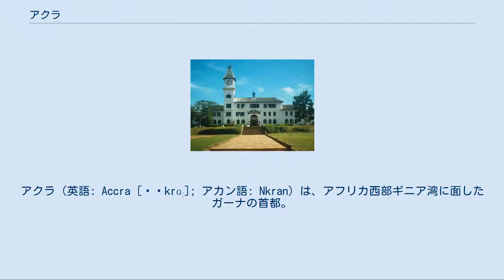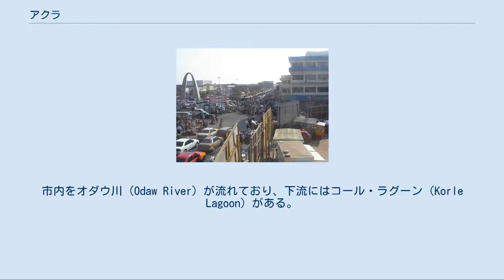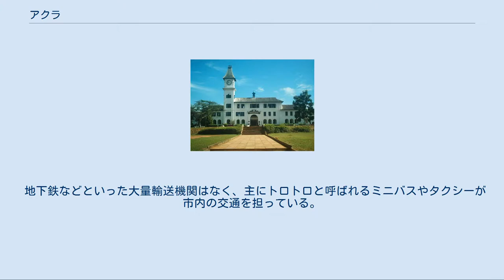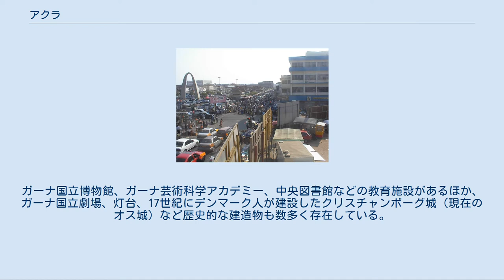アクラ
グレーター・アクラ州
アクラ（英語: Accra [əˈkrɑː]; アカン語: Nkran）は、アフリカ西部ギニア湾に面したガーナの首都。
海岸から20 kmほど内陸まで都市が広がる。
 2012年の統計によると人口は2,291,352人。
ガーナ最大の都市であり、政治、経済、通信、交通の中枢である。
2019年に世界的な経営コンサルティング会社A.T.カーニーが発表したグローバル都市指標によれば、政治、経済、文化の面でアクラは世界第93位の影響力を持つ都市と評価されており、アフリカ有数の世界都市である。
 「アクラ」とは、アカン語で「アリ（蟻）」という意味で、グンタイアリのことであるといわれている。
 15世紀にガー族がポルトガル人との貿易港として開拓し、後にポルトガル人はこの地に砦を築いて拠点とした。
17世紀の末ごろにはスウェーデン、オランダ、フランス、イギリス、デンマークも利用する賑やかな街となっていた。
 現在のアクラはイギリスとオランダの築いた砦を中核として広がっており、それぞれジェームズタウン、ウッシャーズタウンと両国との絆を感じさせる地名として残っている。
 イギリスとアサンテ族の戦争終結後、アクラはイギリスの西アフリカ植民地の拠点となった。
内陸部への鉄道網が整備され、内陸部の鉱業と農業からの生産物を輸出する貿易港となり、アクラはガーナの経済中枢として発展した。
1862年と1939年の地震により2度打撃を受けたが、港を中心に復興した。
この頃、醸造所が建設され、街は周辺の町を吸収してさらに拡大した。
港は現在は、東のテマにある。
 1948年にアクラで暴動があり、後のガーナ独立運動に発展していく。
1957年にガーナは正式に独立し、アクラはガーナの首都になった。
 ベニン湾（ギニア湾の一部）に面している。
市内をオダウ川（Odaw River）が流れており、下流にはコール・ラグーン（Korle Lagoon）がある。
アグボグブロシーという電子機器の廃棄物集積場（不法投棄）がある。
 ケッペンの気候区分ではサバナ気候（Aw）に属する。
 アクラは10地区で構成される。
 Accra Metropolitan District La Dade Kotopon Municipal District Ledzokuku Municipal District Krowor Municipal District Okaikwei Municipal District Ablekuma North Municipal District Ablekuma West Municipal District Ayawaso East Municipal District Ayawaso North Municipal District Ayawaso West Municipal District 主な産業は食品加工、木材加工、紡績、被服、化学などである。
 ダウンタウンの風景 港が1960年代にテマに移転したため、コトカ国際空港がアクラの主要な海外への窓口である。
 テマ、タコラディ、クマシなどへの鉄道がアクラから延びている。
 地下鉄などといった大量輸送機関はなく、主にトロトロと呼ばれるミニバスやタクシーが市内の交通を担っている。
 アチモタ学校 アクラの郊外には初代大統領のクワメ・エンクルマや著名な政治家の1人、ジェリー・ローリングスなどを輩出した国内で最も有名な中等教育機関、アキモタ学校があり、13km北のレゴンにはガーナ大学がある。
 アクラは、数多くの施設を抱えている。
ガーナ国立博物館、ガーナ芸術科学アカデミー、中央図書館などの教育施設があるほか、ガーナ国立劇場、灯台、17世紀にデンマーク人が建設したクリスチャンボーグ城（現在のオス城）など歴史的な建造物も数多く存在している。
 アクラをホームとするサッカークラブがある。